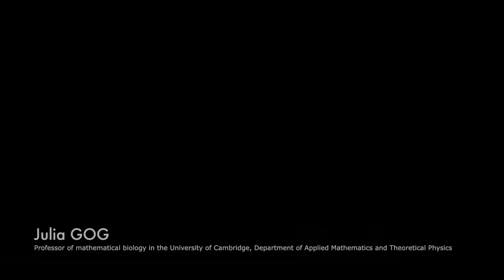Interview at Cirm: Julia GOG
Professor Julia Gog is a British mathematician, David N. Moore Fellow and Director of Studies in Mathematics at Queens' College, Cambridge and Professor of mathematical biology in the University of Cambridge Department of Applied Mathematics and Theoretical Physics. She is also a member of the Cambridge Immunology Network and the Cambridge Infectious Diseases Interdisciplinary Research Centre.Her research specialises in using mathematical techniques to study infectious diseases, particularly influenza. Current projects include:

Models of influenza strain dynamics
Spatial spread of influenza
Within-host dynamics of influenza
In vitro dynamics of Salmonella
Bioinformatic methods to detect RNA signals in viruses